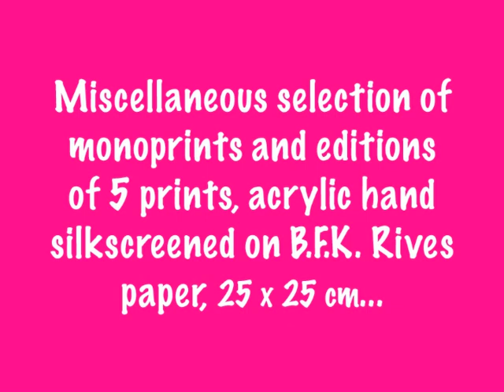JEAN-PIERRE SERGENT: CORPUS-ARCHIVES #24: LE DÉSIR, LA MATRICE, LA GROTTE & LE LOTUS BLANC SERIES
PAINTINGS FROM FRANCE 2014: THE LE DÉSIR, LA MATRICE, LA GROTTE & LE LOTUS BLANC  SERIES, is presenting a Miscellaneous selection of a new series of small works on paper: monoprints and editions of 5 prints, acrylic hand silkscreened on B.F.K. Rives paper, 25 x 25 cm. About the work:
This new series of works on "Desire, the Womb, the Cave & the White Lotus", have been largely inspired by the artist's reading of the Upanishads, the Hindu books, one of he oldest in the history of writing, and specially from this quotation in the Tripura Upanishad:

- "Desire, the womb, the Digit of Desire,
The Wielder of the Thunderbolt, the Cave,
Ha sa, the Wind, the Cloud, the King of Heaven,
Yet again the Cave, sa ka la and maya –
Such is the primeval Wisdom, embracing all,
Mother of the vast universe."

This new video series of Corpus-Archives, realized in February 2015, aims to present to the large public a selection of about twenty still images of paintings or art works, completed at several different studios locations where Jean-Pierre Sergent lived in during his artistic career. Places like his former farm in France, his different studios in Montreal, Canada, and in Brooklyn, Chelsea and Long island City in New York, to finally show the work he is currently doing nowadays in his new studio in Besançon, East of side of France.